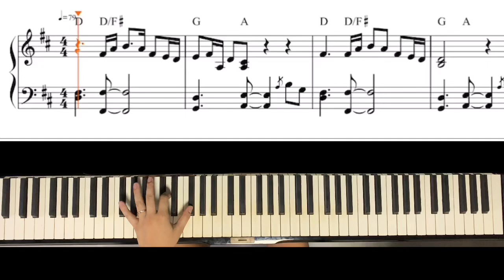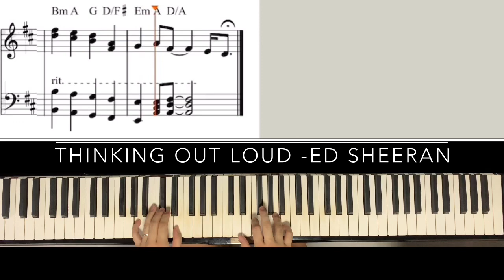Ed Sheeran- Thinking Out Loud | Piano Cover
Thinking Out Loud - Ed Sheeran Piano Tutorial